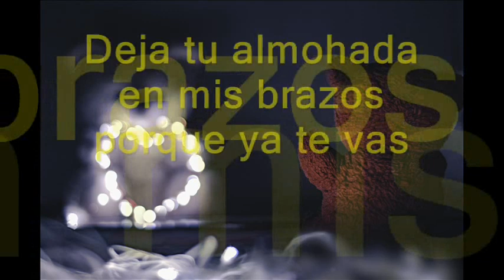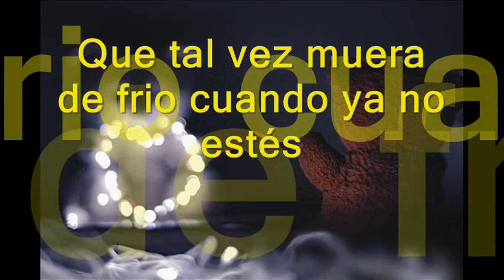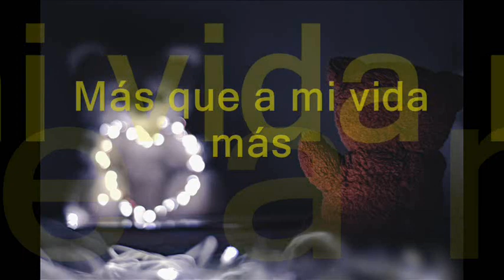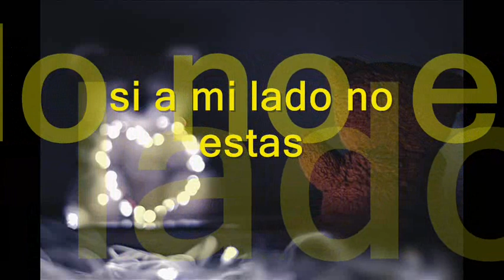Te quiero más Los Palominos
Déjame un beso en la boca antes de irte
Deja tu almohada en mis brazos porque ya te vas
No me despiertes mañana que no quiero verte ir
Siento que todo se acaba al perderte a ti.

Deja mi cama caliente hasta el invierno
Que tal vez muera de frio cuando ya no estés
En el teléfono deja grabado el poema
Ese que un día te dije lo recuerdas bien

Dice te quiero mas,
mas que a mi vida mas
y arráncame el corazón
si a mi lado no estas

Porque te quiero mas,
si ami lado no estas, amor